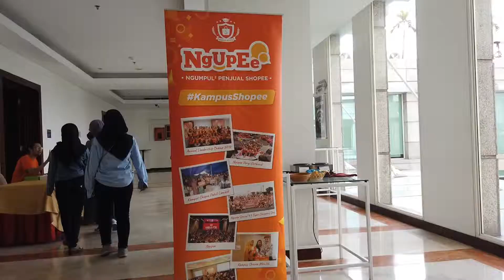Ngupee Kampus Shopee Kediri 30 Maret 2019 di Grand Surya Hotel